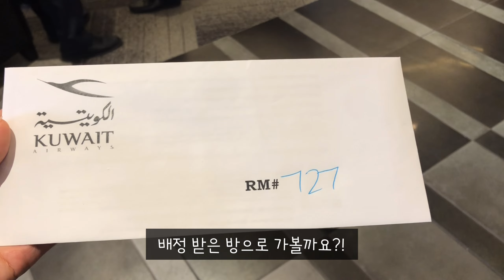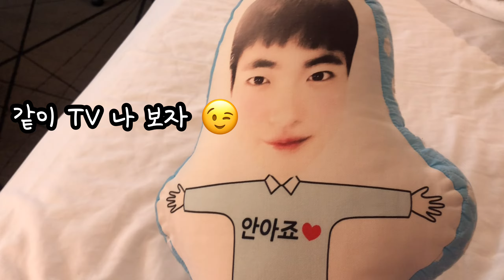[외항사승무원 Vlog][비행일기 ✈️ ][뉴욕/미국🇺🇸]나에게도 이런 일이 비행캔슬 72시간 뉴욕/맨하튼 &퀸즈 한식, 센트럴 파크, 첼시마켓 🦪 🦞 폭설 그리고 호텔 콕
🏢 맨하튼 Manhattan   02:22
⛸ 록펠러센터 Rockefeller Center   04:17
🌃타임스퀘어 Time Square   04:49
🏨폭설 호텔콕   Hotel 05:34
🥄퀸즈 Queens   09:02
👭🏻센트럴파크 Sental Park  14:46
🦞첼시마켓 Chelsea Market 16:40